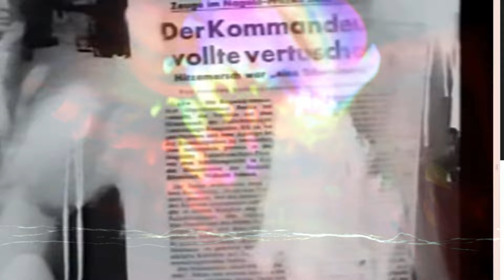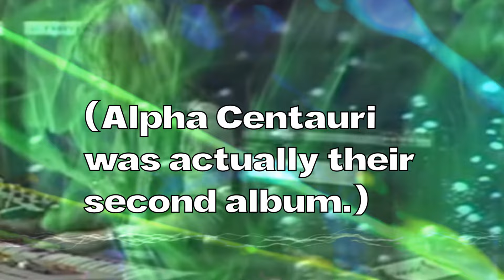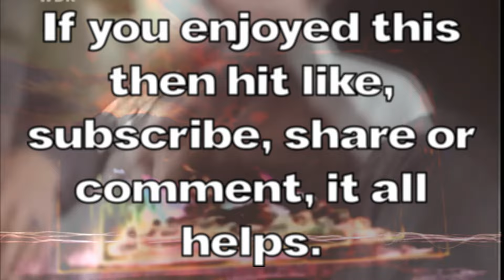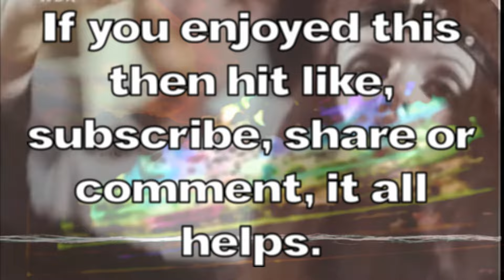Kosmische Kurrikulum: Krautrock Kontext Part 2 (1968-1971)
I wanted to get this video up last night but the editing took me a bit longer than anticipated. It's a multimedia version of this post

Here's the second part of 'Krautrock Kontext'. In the last episode i went through some of the forces and influences that led to German rock in the 60s and 70s.

In this episode I go a bit deeper into some of the bands who were involved.

0:00 - Introduction
01:47 - Cologne (CAN)
07:31 - Heidelberg (Guru Guru)
09:11 - Munich (Amon Duul 2)
14:09 - Dusseldorf (Kraftwerk)
18:55 - Berlin (Tangerine Dream)
23:25 - (Ash Ra Tempel)

As I said in the introduction there wasn't an awful lot going on in German culture throughout the 50s and 60s. Any Music of was note was usually imported, broadcast on shows like 'BeatClub' which managed to showcase a lot of the more adventurous end of rock.

Simply being another beat group in the 'london' style would be to accept the status quo for young musicians. And accepting the status quo wasn't the way the wind was blowing.

Bands like Can and Kraftwerk were influenced by the musical Avant Garde. Groups like Guru Guru and Amon Duul were born out of student protest.

Berlin had a whole scene of it's own, it was an island.